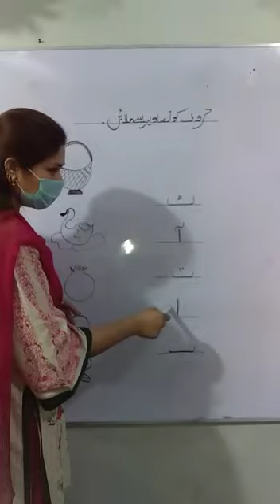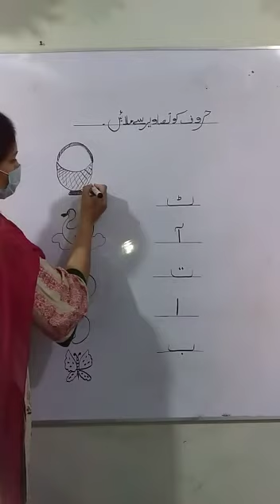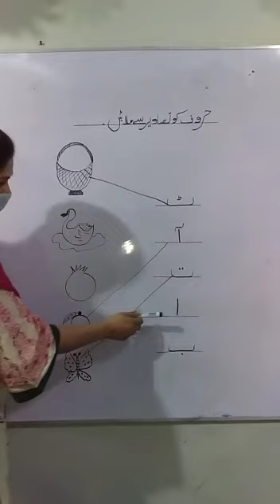Grade Nursery اردو Topic حروف کو تصاویر سے ملائیں